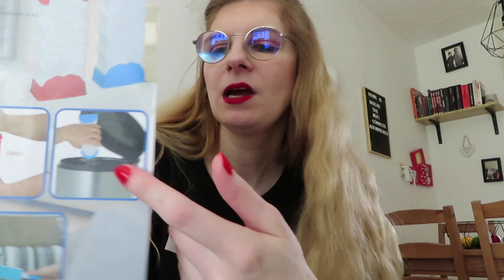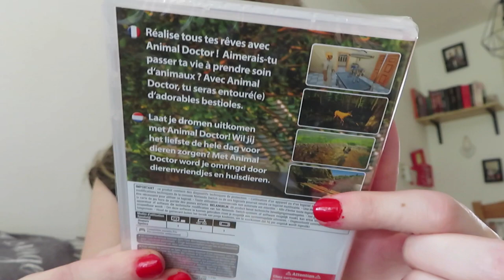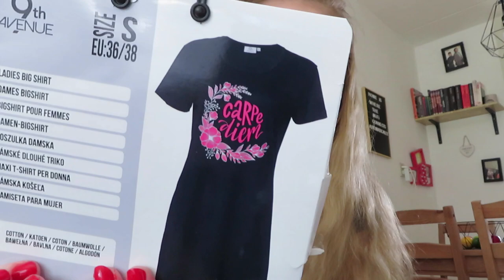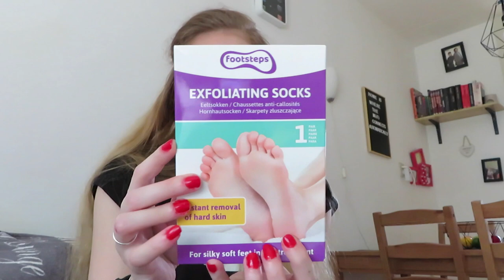Action shoplog Juli 2021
In deze video laat ik mijn Action aankoopjes van Juli zien.